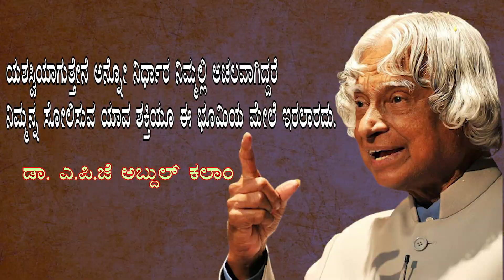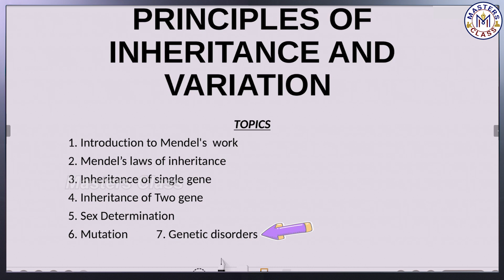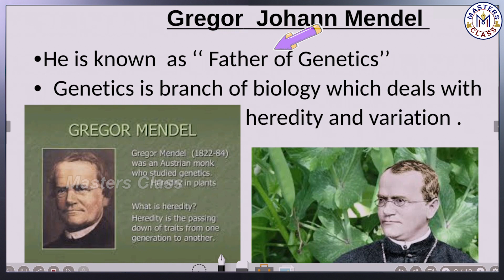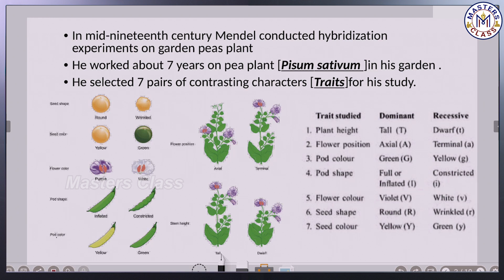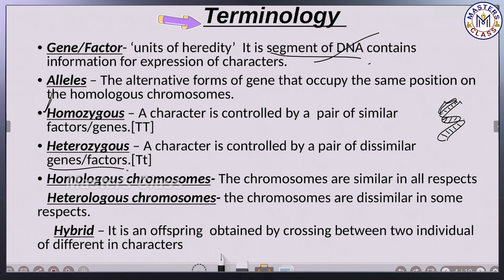2ND PU Biology : Principles Of Inheritance and Variations Part - 01 ಜೀವಶಾಸ್ತ್ರ Kannada and English